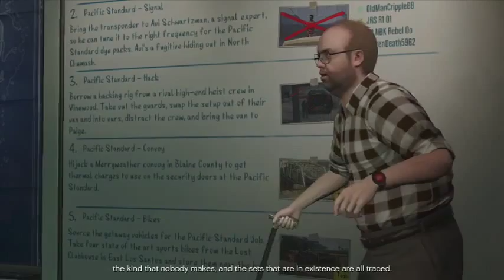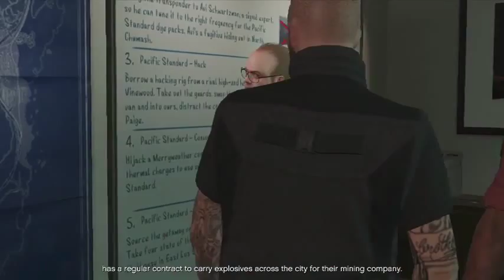GTA Online - The Pacific Standard Job - Setup - Hack - XBOX360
Grand Theft Auto V Online - XBOX 360

The Pacific Standard Job - Setup Mission - Hack

- The Crew for this job

oO NBK REBEL Oo
JRS R1 01
WaxenDeath5952
OldManCripple88

Rebel Gamer